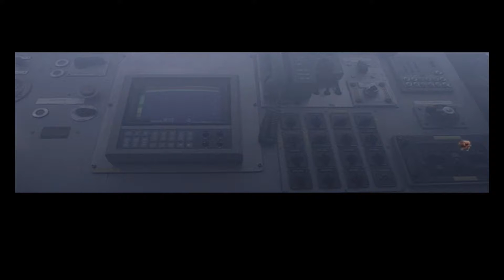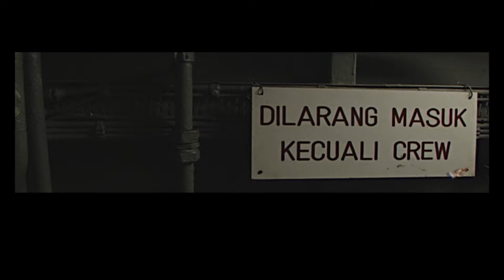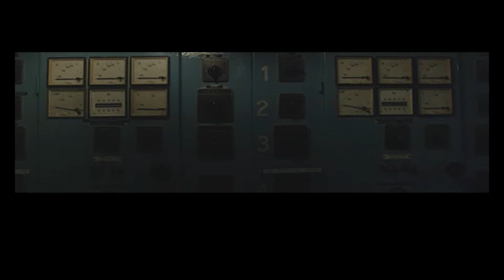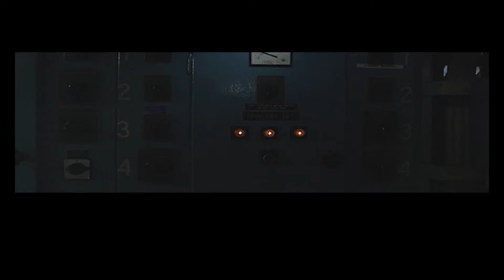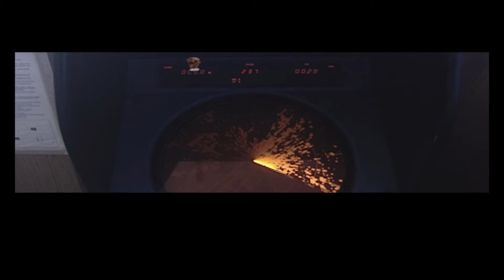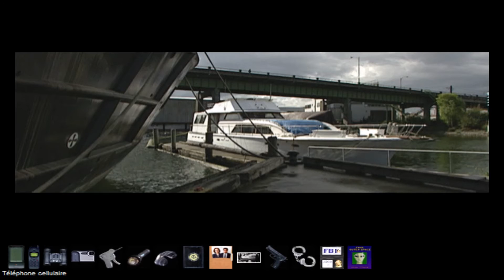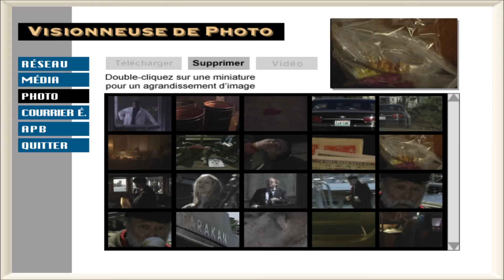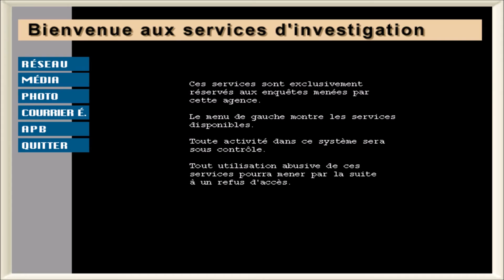The X Files : Le Jeu [Let's Play] épisode 5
"Craig Willmore, jeune agent du FBI de Seattle, est contacté par le sous-directeur Skinner. Deux de ses agents, Fox Mulder et Dana Scully, ont disparu dans une ville proche de Seattle, sa juridiction."

Dans cet épisode : Après avoir retrouvé un ciré portant le nom du TANKARA dans les affaires de James Wong, Astadourian et Craig se rendent sur le navire. Craig y fait la découverte d'une étrange sphère caché dans de la limaille de plomb.

The X-Files - Le jeu est un titre FMV (Full Motion Video) d'Aventure/Point'n'Clic sorti en 1998 sur PC Windows, Mac et Playstation et développé par Fox Interactive. Il s'inspire de la série Fantastique du même nom.On y retrouve d'ailleurs, pour le plaisir des fans, des personnages du show TV doublés par les mêmes voix Françaises.

Le titre est gratuit au téléchargement sur le site Abandonware France